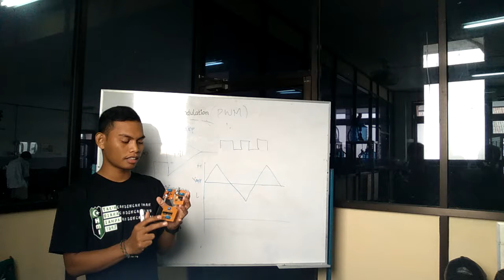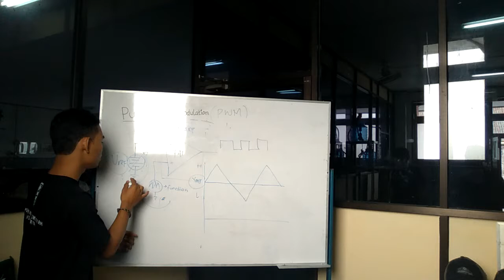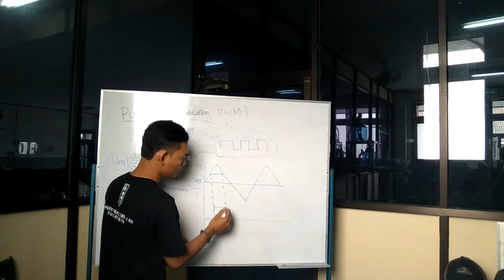Muh Huzair Zainuddin 16OSP154